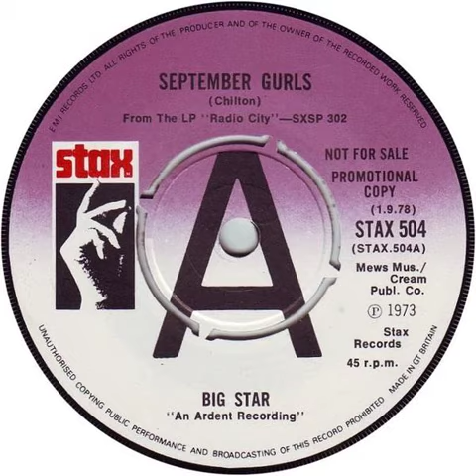Big Star - September Gurls Backwards